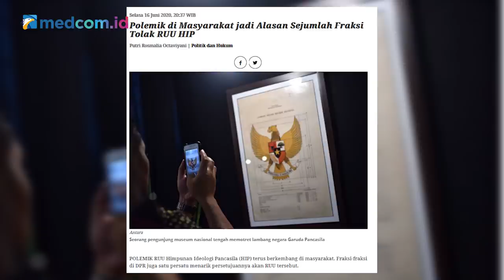Jimly: Jangan Paksakan RUU HIP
RANCANGAN Undang Undang Haluan Ideologi Pancasila (RUU HIP) memantik kontroversi. Tidak dimuatnya TAP MPRS yang melarang PKI dalam RUU HIP serta Pancasila yang 'diperas' dalam Trisila, bahkan Ekasila, ditentang banyak kalangan. Namun, pakar hukum tata negara yang juga mantan Ketum ICMI Prof Jimly Asshiddiqie berpendapat agar publik jangan buru-buru menentang RUU yang diinisiasi Fraksi PDI Perjuangan di DPR tersebut.

Mengapa demikian? Hal apa yang masih bisa dijadikan alasan bahwa RUU tersebut perlu diteruskan? Seberapa urgen RUU HIP bagi perjalanan bangsa ini? Simak selengkapnya dalam bincang-bincang Newsmaker Medcom.id bersama Prof Jimly Asshiddiqie.